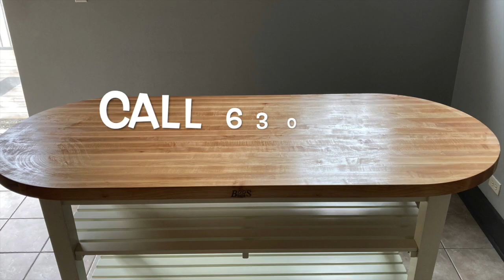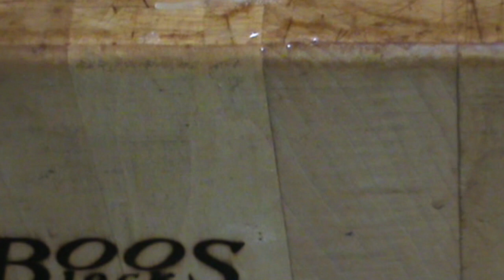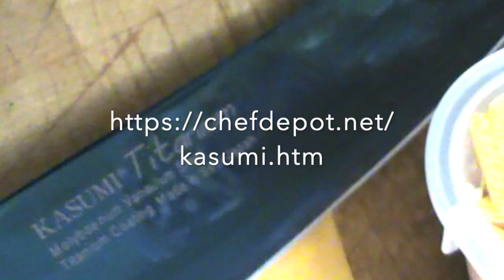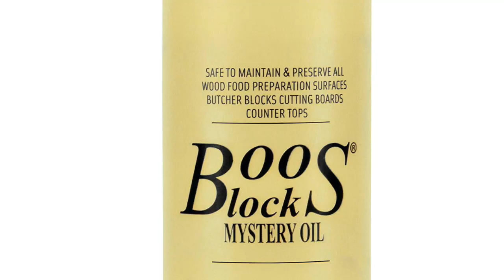Microplastics in Water Bottles Videos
Chef is helping you live longer. Sponsor Cutting Boards Sale Call to save $$ on the best kitchen trends. Kitchen furniture made in USA. How to oil cutting boards butcher blocks and countertops. These butchers block counter tops are rated #1. USA counter tops and islands ; Pick yours, then call or email the sponsor for your sale price. We can help you design your dream kitchen. Add function and style with beautiful butcher block islands and wood counter tops. Chefs Boos Butcher Block Sale Cutting Board Pro What are the safest cutting boards ?